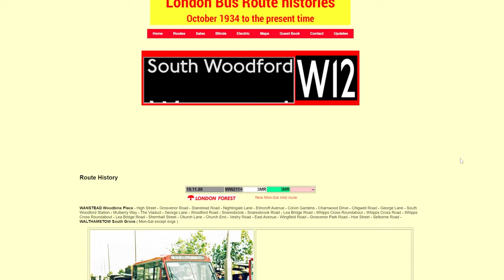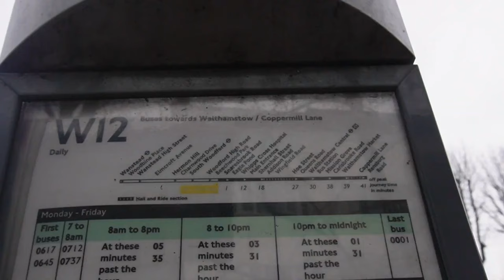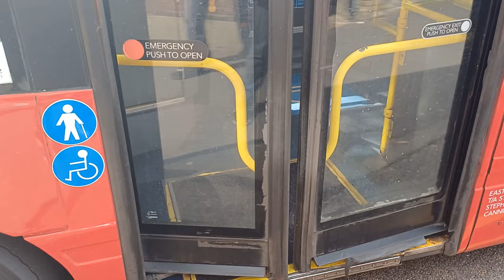ITS TINY but mighty!!! Let's Ride the W12 Route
Before you say anything in the comments, this video is slightly inspired by @rikufryderyk's video of the W12, but this is a slightly updated version!

Whilst I was adventuring Walthamstow, I found the smallest Bus that is only on one route! Because of this, the roads that this tiny(but mighty) bus goes through, it is deemed "unique" as it can squeeze through the narrow road through Walthamstow Village as the divers provide a "Beyond space & Time moment", believe me if there's parked Cars obstructing the way or one wrong move from the Bus Driver then its gonna be a long day!

The W12 provides a pivotal service around Walthamstow, the village, Whippps X hospital, Eagle Pond, Snaresbrook, south Woodford and Wanstead.

As exciting as this looks, unfortunately the route is set to change in early September, it will no longer go through the Village, Eagle Pond and terminate at Wanstead, instead it will reroute down to Leytonstone and will go up to Woodford Bridge replacing the w14.

One thing I forgot to add is that W12 is deemed to get electrics in early 2025 meaning the optare solo's might go on the 309, W9 or maybe scrap...

Miitomo: Home - Day